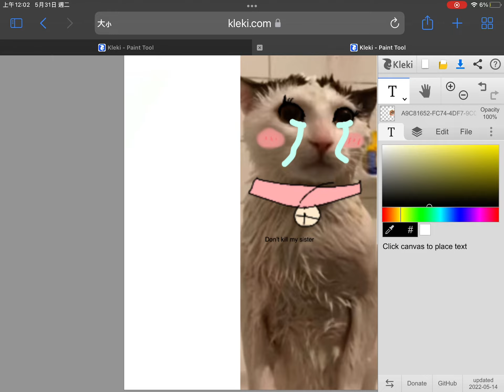￼ oh my God my sister is dying￼